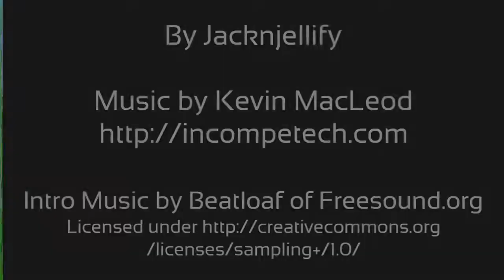22 klasky ccsupo scan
kwsksisiso